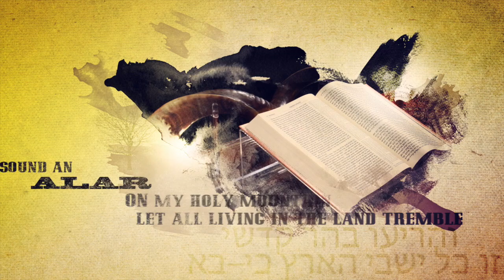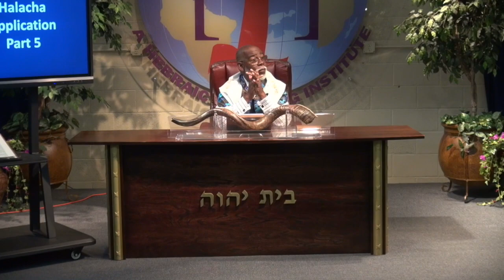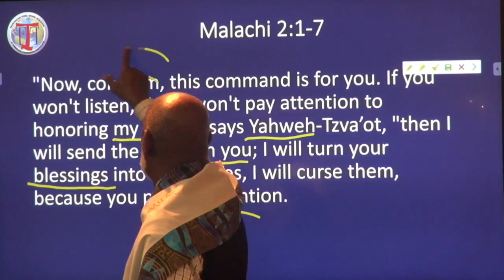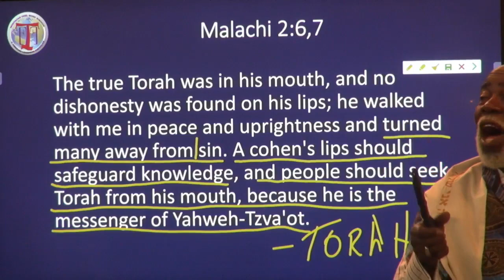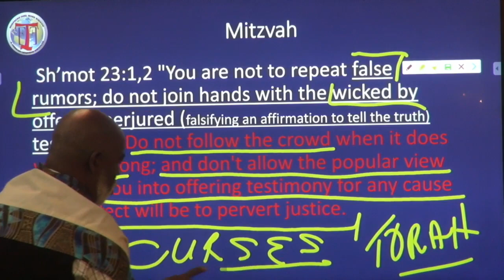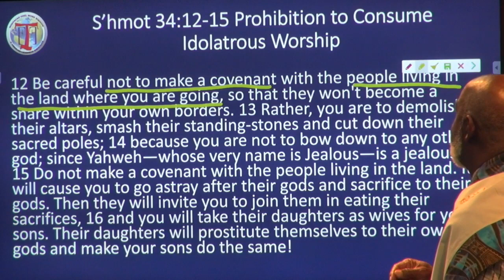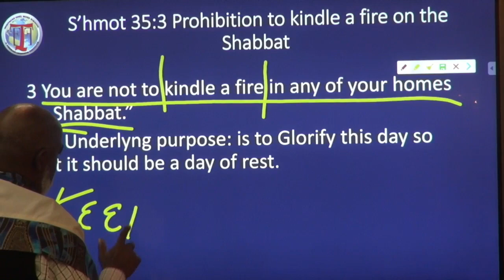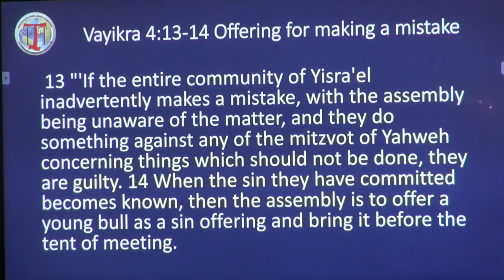Continuation of the Application of the Mitzvahs Part 5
In this teaching we continue to explain how the Mitzvahs are to carried out in this exile.  This is part 5